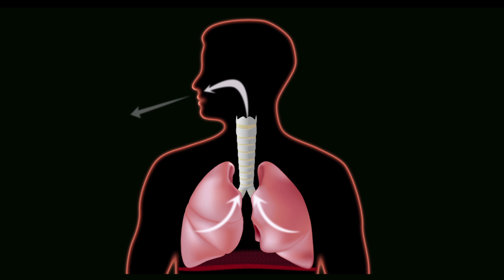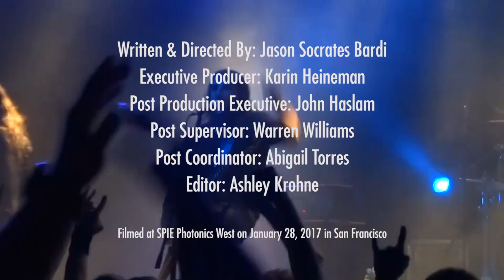Heavy Metal Singers are Just Big Babies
(Inside Science) -- Music, for some, is most fully expressed in the form of jazz: distinctive, bent, syncopated improvisation; for others, it is country: patriotic steel twangy ballads; for some it is hip hop: lyrical, sampled, turntable beats; for others still, it is classical: refined, symphonic, orchestral homophony.

And yet there is a whole other subclass of music lovers among us for whom its proper expression is a different beast entirely -- arrogant, angry, aggressive abuse.

They call it heavy metal.

A longstanding mystery has persisted around heavy metal singers for years: How do they do it -- all that screaming, for hours at a time -- and then get off the stage and talk normally? How come they never damage their vocal cords? Now, using high-speed imaging, one San Francisco doctor thinks he found the secret.